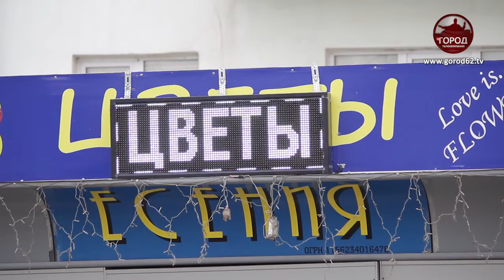Ларьки могут вернуть